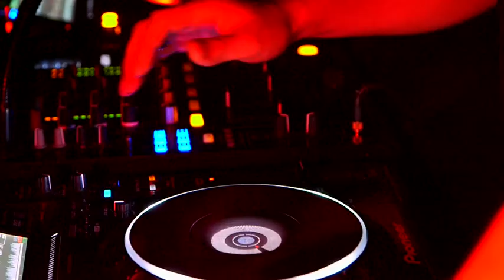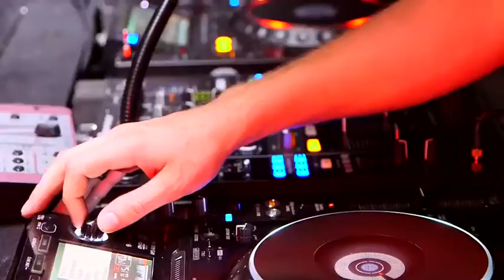Bodega St Remy de Provence 2013 (Paul Bast) comité des fêtes & ass empegardures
Bodega st Remy de provence  2013 ( Paul Bast ) comité des fetes & ass empegardures